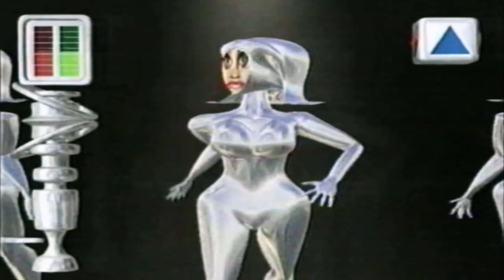Music - Regurgitator, Unit (1997) Album Promo.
Regurgitator is an Australian alternative rock band that burst onto the scene in the mid-'90s with their eclectic and genre-defying sound. The band's core members are Quan Yeomans, Ben Ely, and Peter Kostic. "Unit" is arguably their most successful and iconic album, released in 1997. Known for its diverse influences, the album seamlessly blends rock, punk, electronic, and pop elements.

"Unit" spawned hit singles like "Polyester Girl" and "Black Bugs," showcasing Regurgitator's ability to create catchy and innovative music. The album received critical acclaim and commercial success, solidifying the band's place in the Australian music scene. Regurgitator's adventurous and experimental approach to music has earned them a dedicated fan base, and "Unit" remains a standout in their discography.